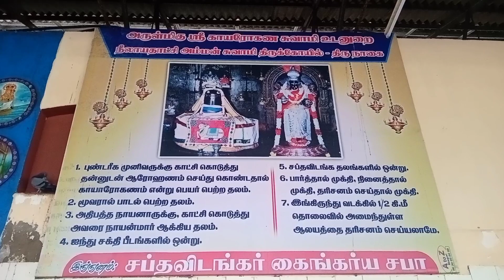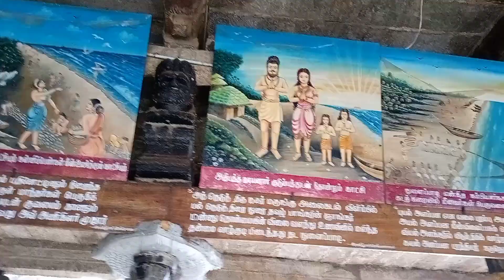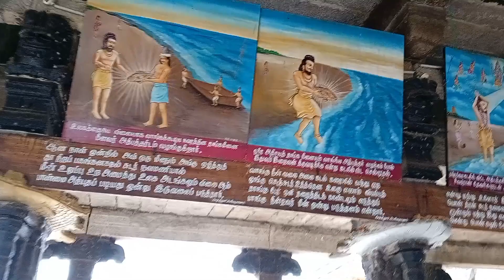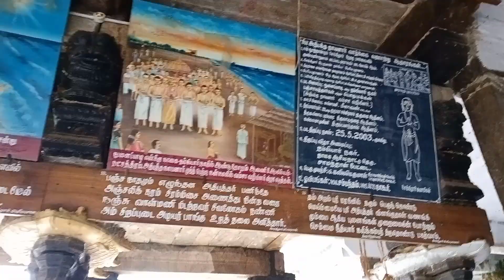அதிபத்த நாயனார் வரலாறு/Athipatha nayanar history in tamil/Athipathar nayanar puranam/Aanmeegam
அதிபத்த நாயனார் நாகப்பட்டினம் மாவட்டத்தில் நாகப்பட்டினம் திருநுழைப்பாடியில் மீனவர் பருவ குலத்தில் பிறந்தவர்.அதிபத்தர் சிறந்த சிவபக்தர்.சிவதொண்டுக்காக தம்மை அர்ப்பணித்தவர். அதிபத்தநாயனார் கடலிலே மீன் பிடிக்க செல்லும் போது
தன் வலையில் அகப்பட்ட முதல் மீனை சிவபெருமானுக்கு அர்ப்பணம் செய்து கடலிலே மீண்டும் விட்டுவிடுவார்.
இது அவரது வழக்கமாக இருந்தது.இறைவன் அதிபத்தநாயனார் அவர்களை சோதனை செய்தான் ..
தனது திருவிளையாடலால் அதிபத்தநாயனார் வலையில் ஒரு மீனும் அகப்படாமல் இருந்தது.கடைசியில் ஒரு மீன் மட்டுமே
கிடைத்தது..அதிபத்தநாயனார் அந்த மீனை சிவபெருமான் அவர்களுக்கு அர்ப்பணம் என்று கடலிலே விட்டுவிட்டூ வழக்கம் போல வீடு வந்து சேர்ந்தார்.
காலம் உருண்டது..வறுமை நிலைக்கு வந்தார் அதிபத்தநாயனார்.
அப்போது ஒரு நாள் கடலில் மீன்பிடிக்க சென்ற போது வலையில் நவரத்தினங்கள் பதித்த தங்க மீன் கிடைத்தது..மற்ற மீனவர்களும் இந்த மீன் விலை மதிப்பானது..இதனை நீ விற்றால் உன் வறுமை அகன்று செல்வந்தனாக ஆகலாம் என சொல்லினார்கள்.அதிபத்தநாயனார் வழக்கம் போல முதல் மீன் இறைவன் சிவபெருமான் அவர்களுக்கு என்று கடலிலே விட்டுவிடுகிறார்..தனது குடும்ப வறுமையிலும்,பிள்ளைகள் பசியிலும் இறைபக்தியில் மாறாமல்
உறுதியாக இருந்த அதிபத்தநாயனார்
அவர்களுக்கு இறைவன் காட்சி தந்து முக்தி தந்ததாக சொல்லப்படுகிறது.
அதிபத்தர் குருபூஜை ஆண்டூதோறும் ஆவணிமாதம் ஆயில்யம் நட்சத்திரம்
அன்று நாகப்பட்டினம் காரோகணேஸ்வரர் சிவன் கோவிலில் சிறப்பாக கொண்டாடப்படும்.
Athipatha nayanar is famous personality in
63 nayanars.
Athipatha nayanar is lived in Nagapattinam
District. He pray the god shiva temple at kayarogaeeswarar sivan temple.
Athipatha nayanar was fishar man.
athipatha nayanar aanmeegam.
athipatha nayanar tamil tips was simplicity and humbleness.athipatha nayanar spiritual journey and spiritual path was amazing.
athipatha nayanar festival is celeberate grandly in yearly once nagattinam beach.
tamil avany month and ayelyam natchethiram.